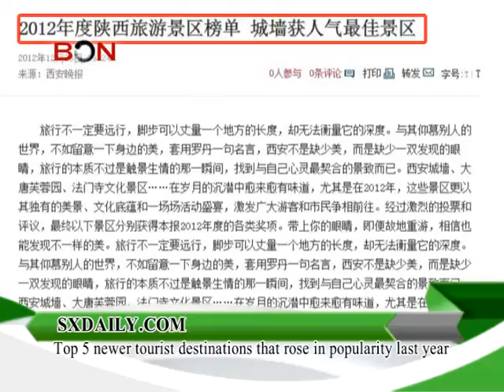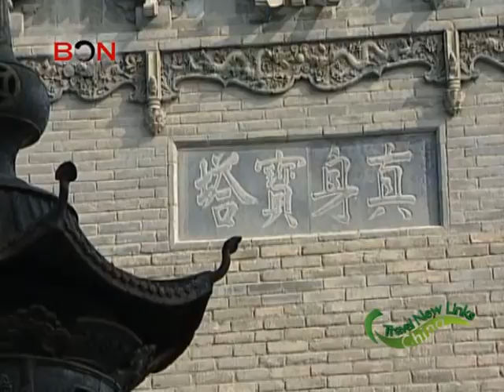Shaanxi Time- China Travel New Links - Episode 144 - BONTV China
In today's part of our show, out host will introduce a top 5 list on some newer tourist destinations that rose in popularity last year. If you want to take a trip to shaanxi, this would give you brief introduction. Seeing that, and you will not disappoint.